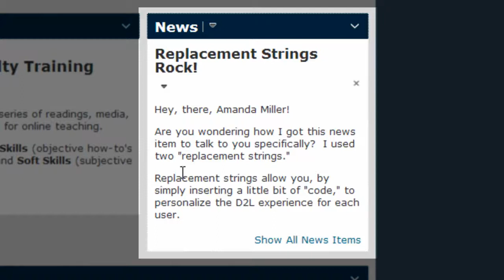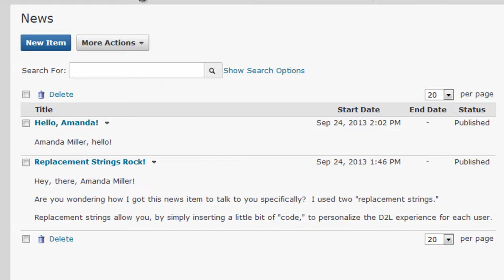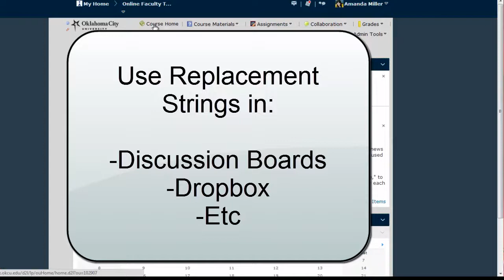Replacement Strings (D2L 10.0 & 10.3)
For faculty:  Personalize your D2L classroom by using {ReplacementStrings}.

Created by Instructional Technology at Oklahoma City University.